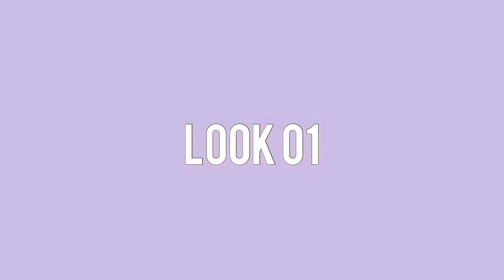MONTANDO LOOKS INSPIRADOS NO PINTEREST | Gilkeciass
Oooi gente, tudo bem com vocês?
No vídeo de hoje montei 5 looks me inspirando em fotos lá do Pinterest, amei os looks e já estou louca pra usar. Me conta aqui nos comentários qual foi o seu look favorito!